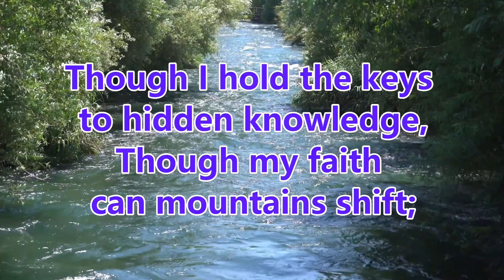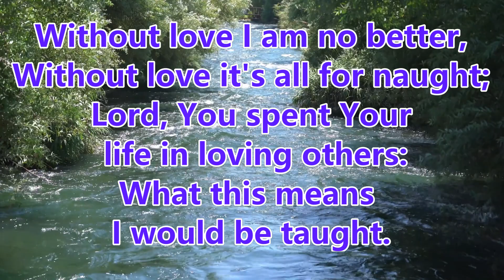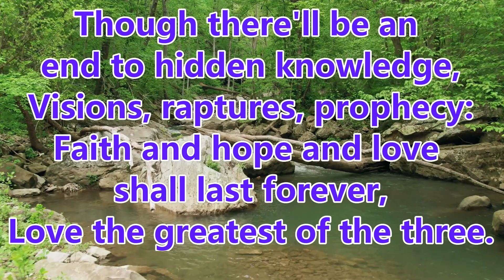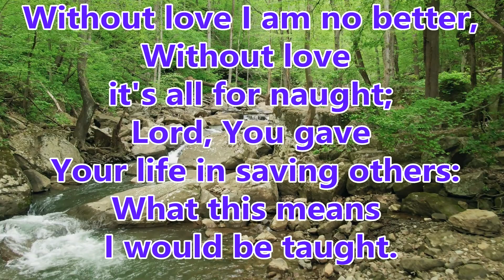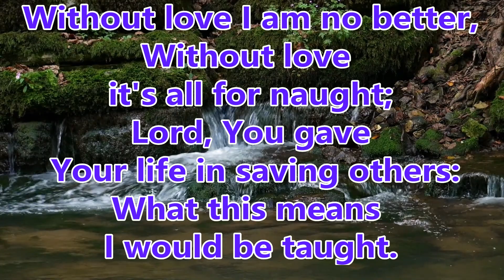081 Though I Speak With Tongues (Singing with Lyrics)